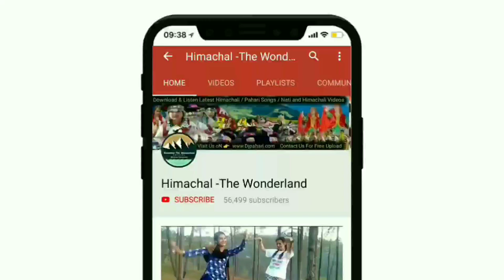संजौली कॉलेज की स्थापना के 50 वर्ष पूरे होने के पर लगी पहाड़ी नाटी | Pahari Nati at Sanjauli College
संजौली कॉलेज की स्थापना के 50 वर्ष पूरे होने के पर लगी पहाड़ी नाटी.

अगर आप भी अपनी कोई वीडियो/ऑडियो हमे भेजना चाहते हैं तो आप हमें Mail/WhatsApp कर सकते हैं

Online Partner : Himachal-The Wonderland

All rights are reserved with Himachal-The wonderland & Team

🙏Thanks🙏.

Keep 👁️watching👁️

      Himachal -The Wonderland
          (We Serve The Culture)